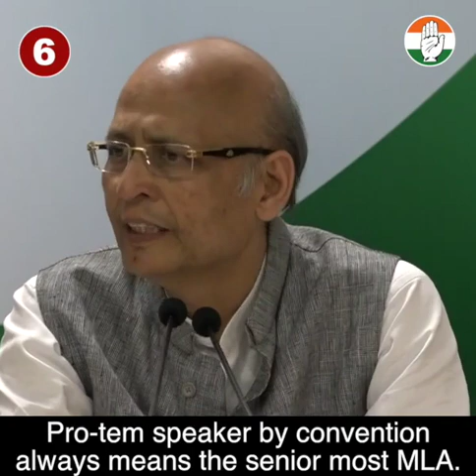AICC Press Briefing by Abhishek Singhvi on Supreme Court's floor test order in Karnataka Assembly